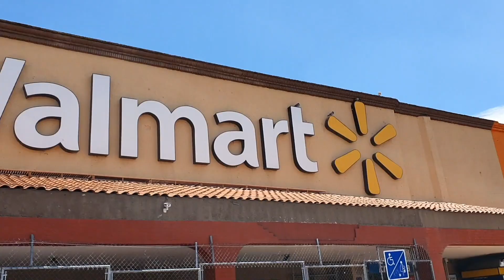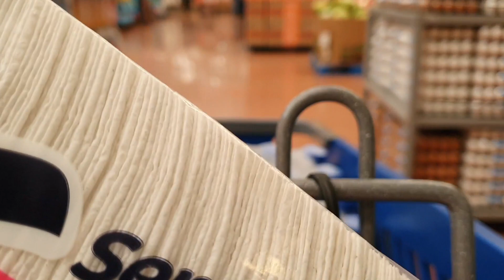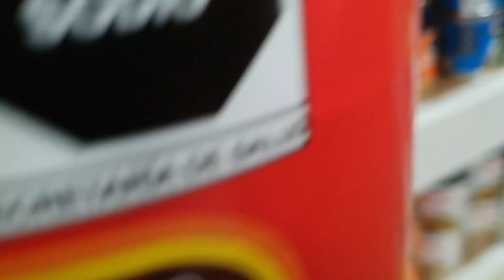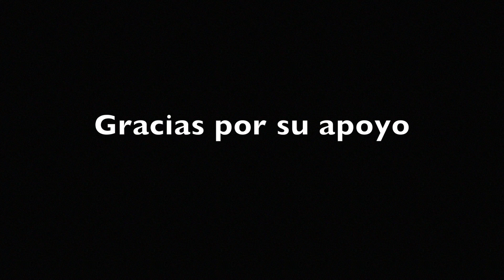REGRESANDO UN POCO DE LO QUE DIOS NOS DA